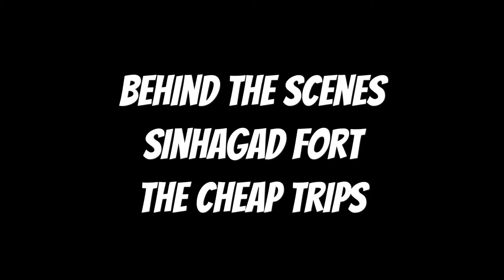Sinhagad Fort - Behind the Scenes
This is on Demand , please let us know if you like this and want me to do this  from my next trips.